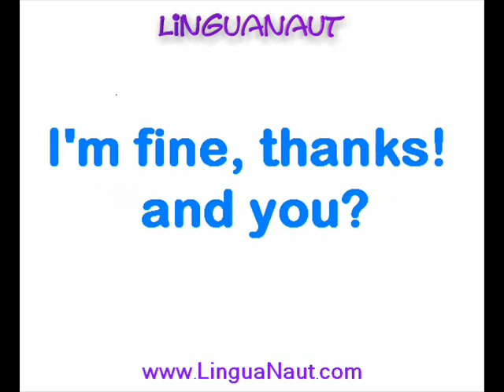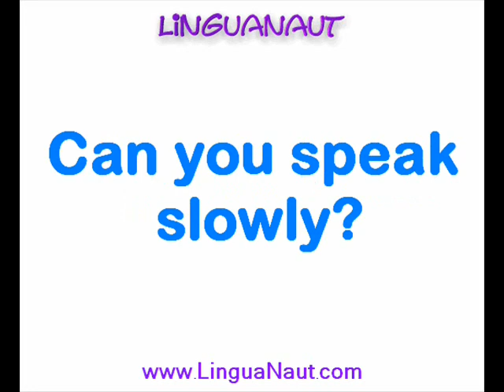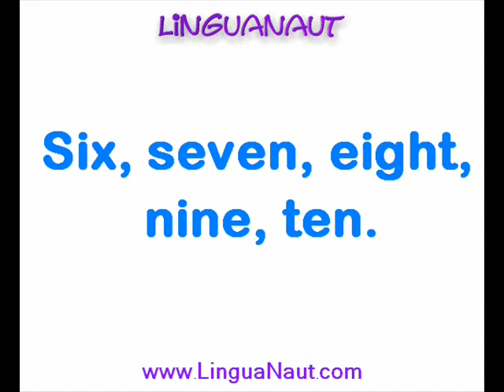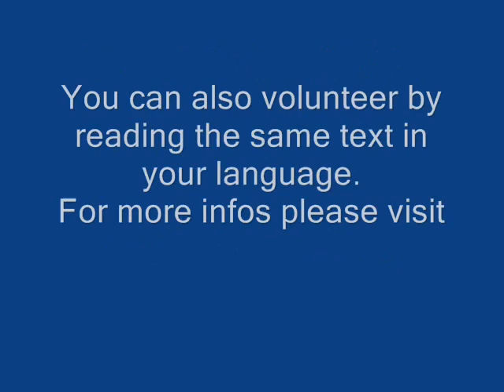Learn Moroccan Arabic - Most Used Expressions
These are lessons with audios to help you learn the Moroccan Arabic Darija, If you want to hear how do many phrases and expressions sound in Moroccan Arabic then this is the right place for you, with Linguanaut you can learn for free, have fun!